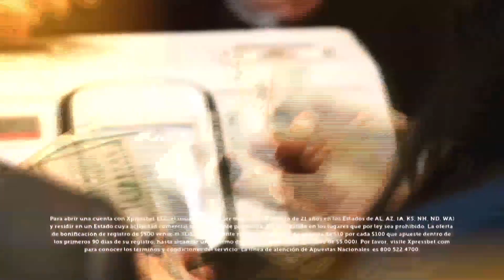Resumen Gulfstream Park - 24 de Agosto 2018